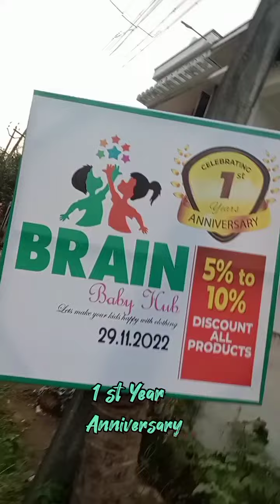celebrating 1st year anniversary